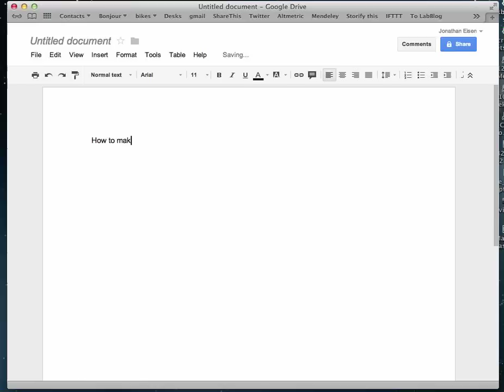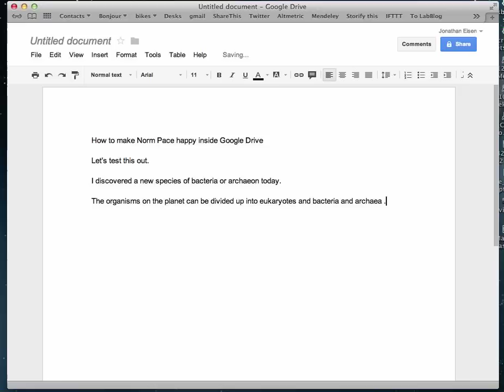Just say no to prokaryotes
For Norm Pace